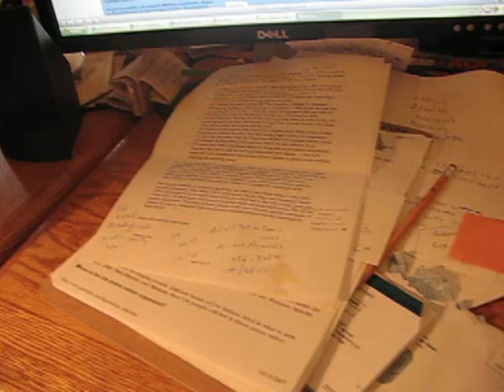PANDA ATTACK PART 4! IT HAS COME OUT! ENJOY!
Guys! It has finally come out! Panda attack part 4! OMG! You will enjoy it! He explodes in the end! (Though you might get blind when he attack you)! (Just kidding)! (It's possible he won't)! Ok? BYE BYE BYE BYE BYE! ENJOY! W8! We are not gonna make panda attack part 5. I'm am sooooooo sorry! :-(. ENJOY!